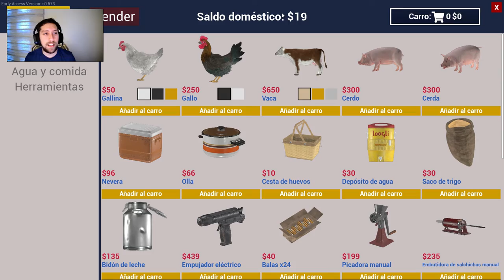"DESTRUYO EL TALLER Y ME OBLIGAN A DESTRUIR MI CASA" RANCH SIMULATOR